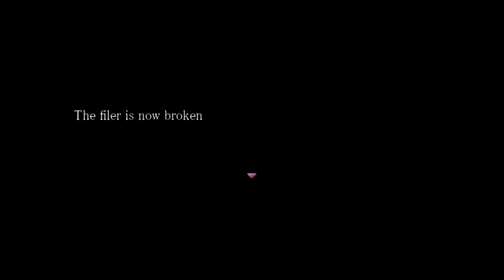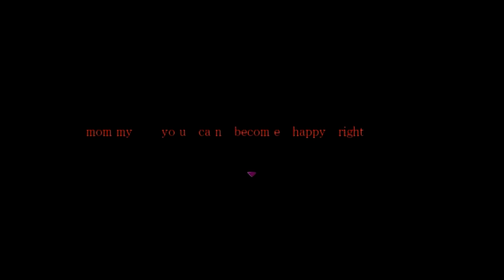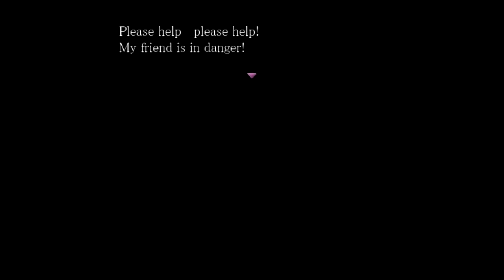Aki plays Forest of Drizzling Rain #4 | The Goddess of Misfortune is After Me!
Momiji from Binbougami-ga is out to get me.

Forest of Drizzling Rain is a story about a young woman named Shiori Kanzaki. Due to a recent loss of her parents on her birthday, she is left empty and alone. Upon exploring her home, she comes across a photo of her at a very young age with her father, mother and grandfather standing outside of a mansion. She decides to spend her summer vacation going back to the mansion in search of her grandfather; who unfortunately passed away. In the mansion (now a museum), she befriends a young middle school girl named Sakuma, the manager named, Suga, and a police officer named Mochizuki. However, in this small village, there is a legend of a monster named, "Kotori Obake" a woman who steals children while they're in the forest. Upon hearing this legend, Shiori begins to feel uneasy as she starts hearing voices and remembering her childhood. Could Shiori perhaps be tied to the "Kotori Obake"?